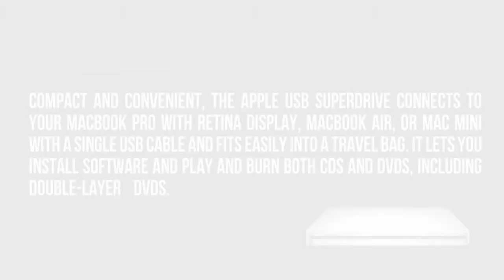Unboxing - Apple usb Superdrive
This is the unboxing of the Apple Macbook AIr SuperDrive.

/// PRODUCT INFO ///
Compact and convenient, the Apple USB SuperDrive connects to your MacBook Pro with Retina display, MacBook Air, or Mac mini with a single USB cable and fits easily into a travel bag. It lets you install software and play and burn both CDs and DVDs, including double-layer DVDs.